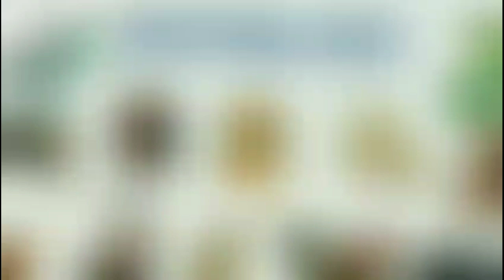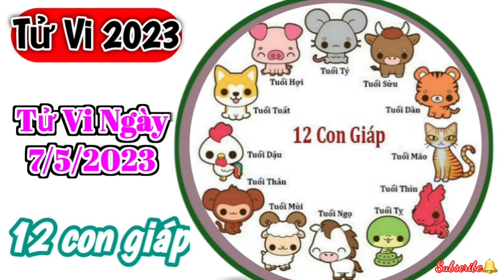Tử Vi Hàng Ngày 7/5/2023 của 12 Con Giáp